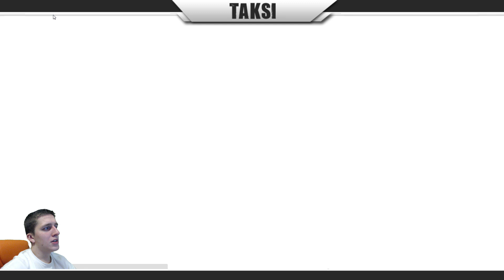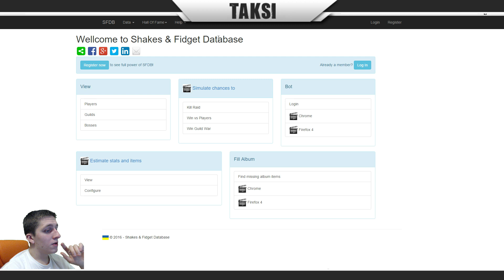Shakes & Fidget [s32] #107 "Don Taksino El Zerteko"